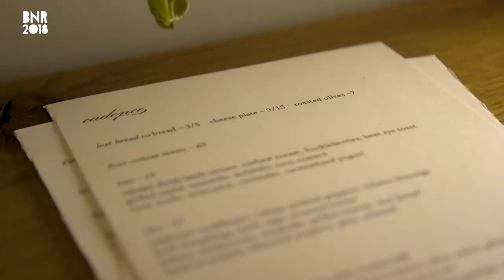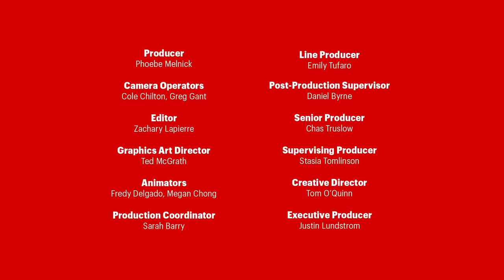The Best New Tasting Menu Doesn’t Break The Bank || Eat Seeker: Cadence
Historically tasting menus mean two things: overpriced dishes, and unapproachable dishes. However, the newly opened Cadence, located in Philadelphia’s flourishing South Kensington neighborhood, breaks from the expected. The three chef team of Michael Fry, Samantha Kincaid, and Jon Nodler serve a four-course tasting menu that clocks in at just $65. These aren’t your average dainty plates either, each course offers a true portion ensuring all diner leave satisfied. The food focuses on hyper-seasonal ingredients, meaning the menu changes up weekly if not daily. However, the trio does have some staples, like their crowd favorite Alina Duck which gets roasted, rendered, confitted, and fried all served with szechuan style chili oil.

Eat Seeker gets right to the meat of a restaurant's story. Each episode focuses on a single chef or owner from some of the best, most innovative restaurants all across the country and gives you a behind-the-counter look at their process and how they make some some of the most exciting dishes in America. From Michelin star restaurants to tacos trucks and pizza shops, we got you covered.  What is the chef’s vision, and how do they make it happen? What’s the story behind the food? What’s the food behind the story?

Producer
Phoebe Melnick

Camera
Cole Chilton, Greg Gant

Editor
Zachary Lapierre

Graphics Art Director
Ted McGrath

Animators
Fredy Delgado, Megan Chong

Production Coordinator
Sarah Barry

Line Producer
Emily Tufaro

Post-Production Supervisor
Daniel Byrne

Senior Producer
Chas Truslow

Supervising Producer
Stasia Tomlinson

Creative Director
Tom O’Quinn

Executive Producer
Justin Lundstrom

Music
Track Title: Tequila Sunrise
Composer: Nicolas Pinto
00:00:00

Track Title: Night Moods
Composer: Steve Gray
01:49:19

Track Title: Another Drink
Composer: Stephane Hirondelle
02:05:01

Track Title: Dating Game
Composer: Michael MacLennan
02:53:15

Track Title: Stylish Dinner
Composer: Marc Durst
04:08:06